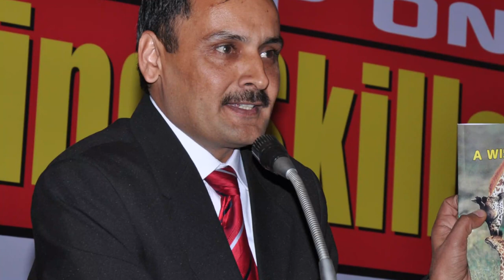Discussion on Parenting :Little Care Makes Big Difference (Good Parenting Tips)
Discussion on Parenting :Little Care Makes Big Difference

Wisdom School provides an education that meets each student's interests, abilities and needs and promotes an appreciation for diversity in our community as an integral part of school life. The school encourages students to develop leadership qualities, intellectual independence, creativity, curiosity and a sense of responsibility toward others both within the School and in the community at large